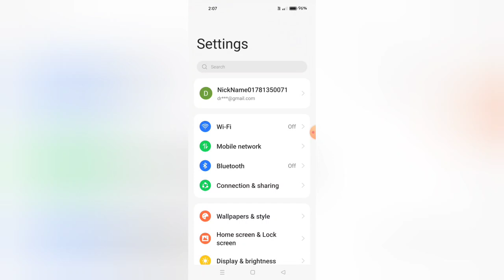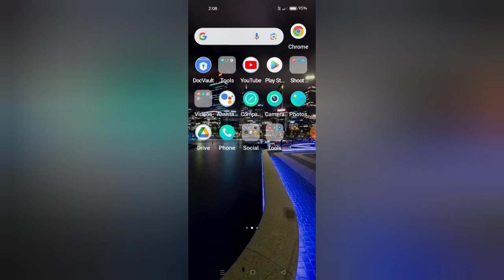OPPO Reno 12 Pro 5G || How To Set Net Speed On Status Bar